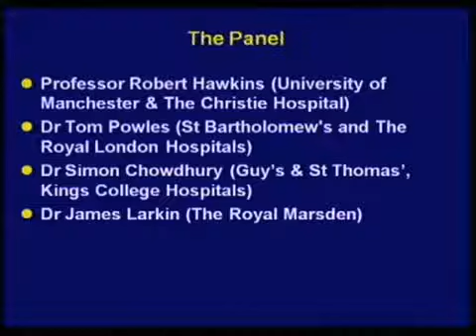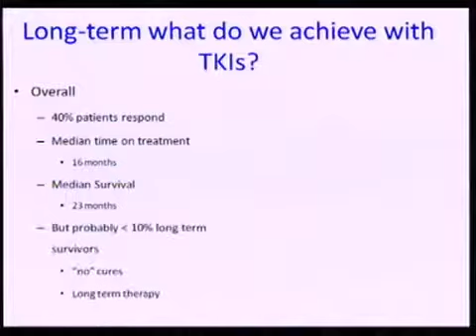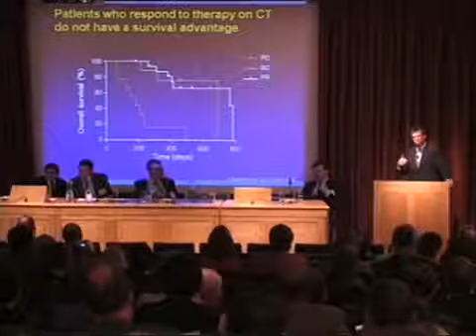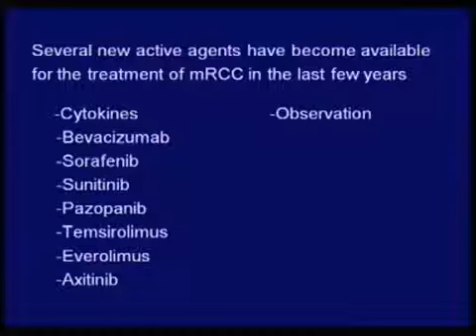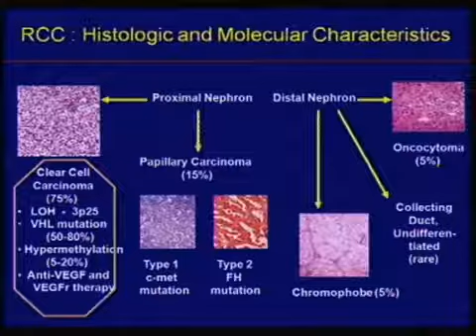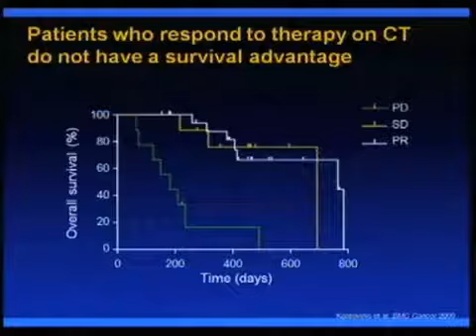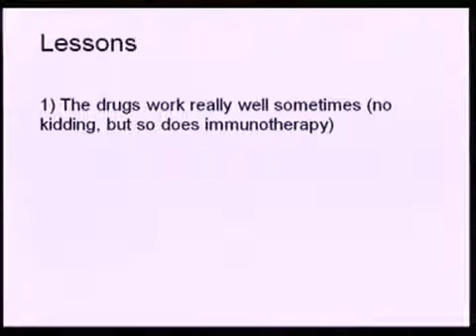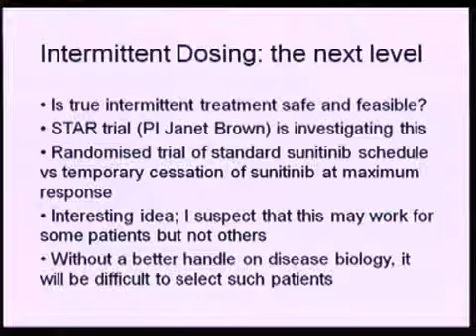Questions for oncologists about renal cancer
MDT Panel